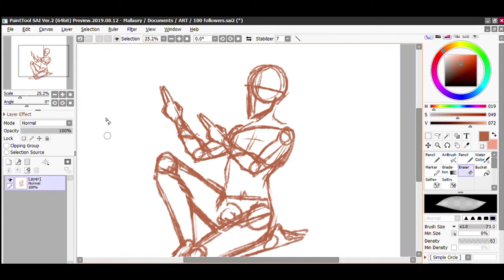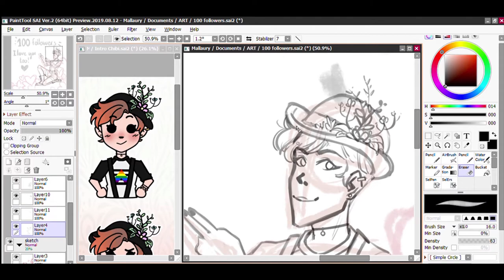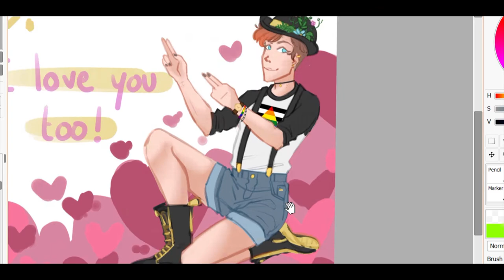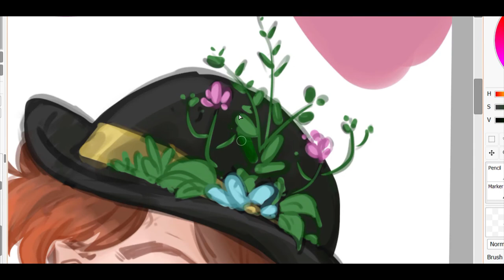100 followers [Speedpaint + Music]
Here is the speed paint of my 100 followers drawing with music instead of the voice over.